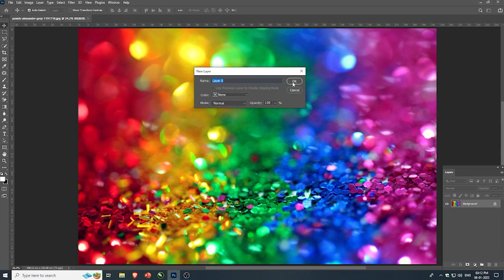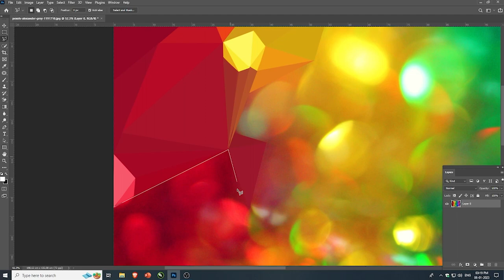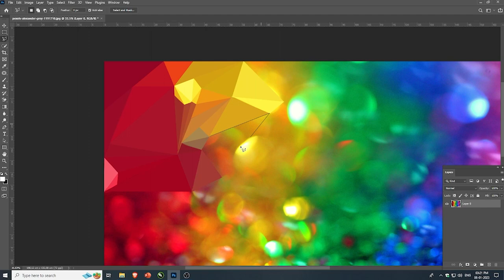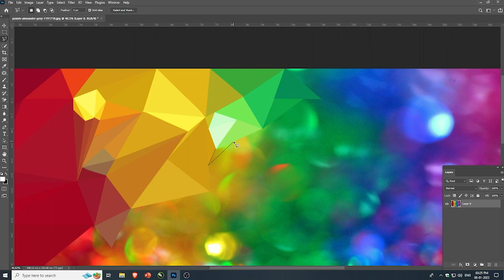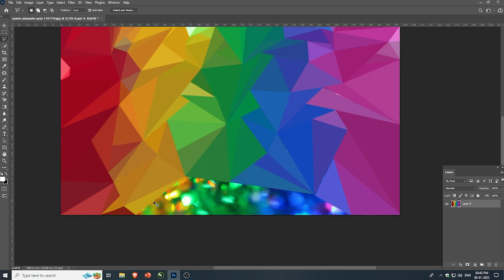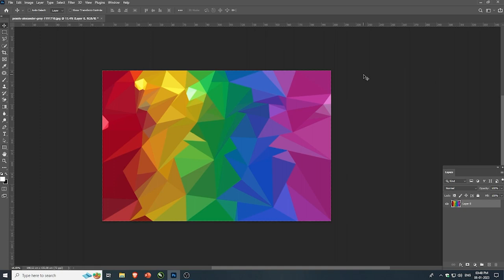Low Poly Painting time lapse | Low Poly art | Photoshop tutorial | Low Poly art background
Let’s take a journey into the world of lowpolyart! Watch as we transform a blank canvas into a mesmerizing work of art with just a few simple steps🎨⁣